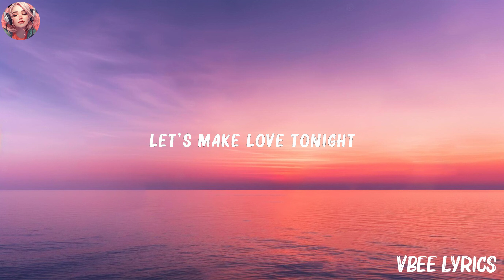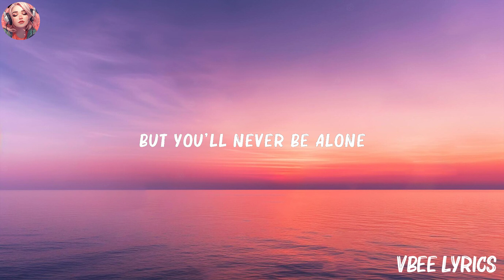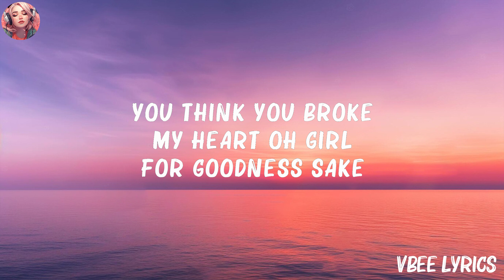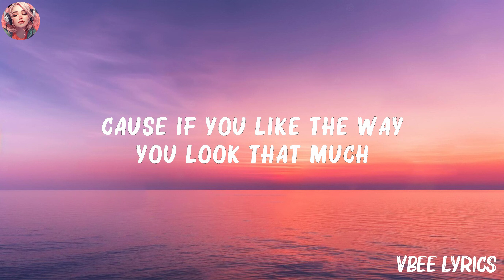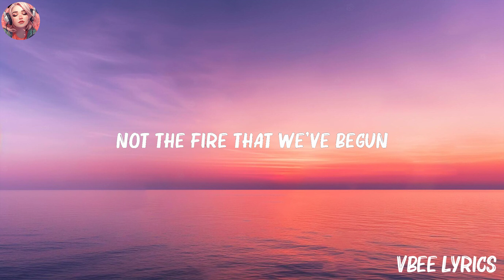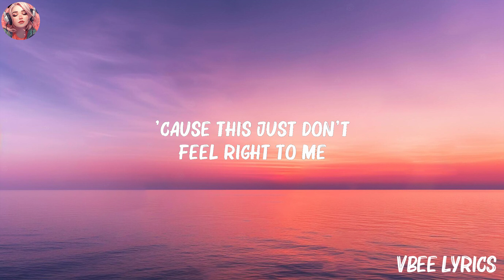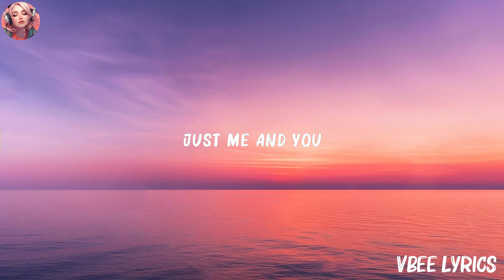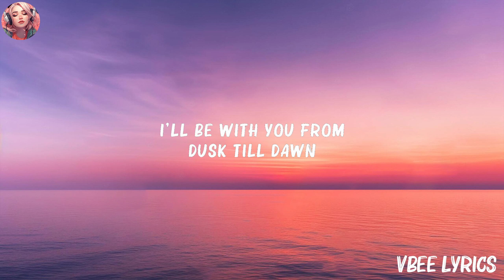ZAYN & Sia - Dusk Till Dawn (Lyrics) | Justin Bieber, Marshmello, Bastille,... (Mix Lyrics)